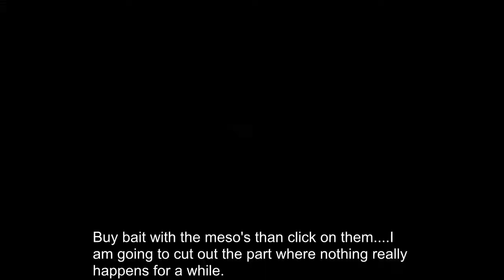Maplestory Halloween events 10-21-16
Soo some stuff go crazy and I also go fishing.